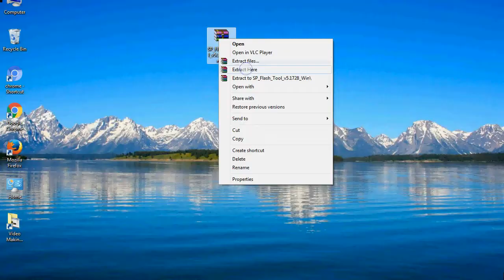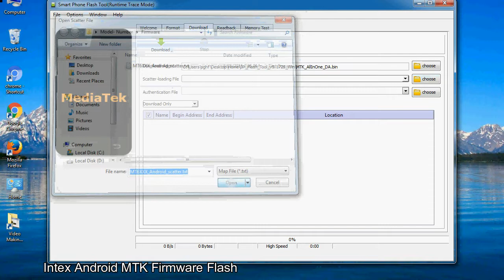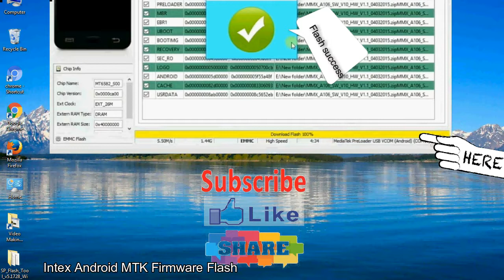How to Flashing Intex firmware (Stock ROM) using Smartphone Flash Tool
I talk to you How to Flash Intex Stock firmware using Smartphone Flash Tool (SP FlashTool). Take a look at this complete video, then do it.

Here is a step by step guide on how to flash Intex Device with Smartphone flash tool:

Step-1. Download and install MTK USB Driver on your computer or laptop. In case you have already installed Intex Driver on your PC/Laptop then Skip this step.

Step-2. Download Intex Stock firmware compatible with your Intex Mobile or Tab, if you have already downloaded the Stock firmware file then ignore downloading it again, and extract the zip file it on your PC/Laptop.

Step-3. Power Off your Intex device (if it is removable Battery, remove the Battery).

Step-6. Click on the "Download" Tab, now click on the "Scatter-loading" button and select Scatter file in the Intex Stock firmware folder.

Step-8. Now, connect your Intex Smartphone to the PC via USB cable.

When your device is connected, Press Intex Smartphone "Volume Down" or "Volume Up" key, so that your computer easily detects your smartphone.

Step-9. Once Flashing is completed, You see, the Green Ring will appear then remove the USB cable from the Intex device.

Step-10. Now, your Intex Firmware Update success, Close the SmartPhone Flash Tool on your PC/Laptop.

Congratulations, Now your Intex MTK (MediaTek) Smartphone is successfully running the Stock ROM (firmware) you have Downloaded.